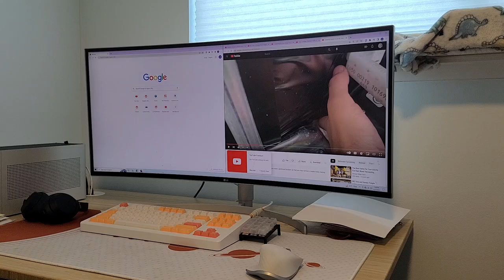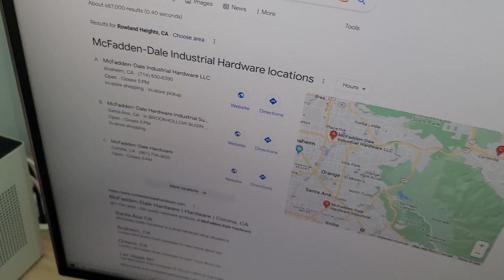IBC Tote Bulkhead Fitting For Garden Hose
Hi YouTube!

My day job is working as a general dentist, but I have very little experience with home improvement and diy. My hope is to make helpful videos for other beginners like myself and also to document our journey. I was surprised there wasn't a 3-4 inch adapter easily available so went with this bulkhead fitting. I think it should work! Thanks for reading!

Sincerely,
A Dentist Does Home Improvement

I shoot all the video footage on my Galaxy S20+

The mic I use is the Rode Wireless Go 2

Some notes about editing:  I'm still happy with the free Davinci Resolve, but did upgrade the $40 deity mic to rode wireless go 2. I'm really enjoying the new mic because there isn't a cord I have to deal with and the audio seems to be good quality. All the music is from YouTube's free music library. Here is the song I used.

Some notes about social media. Still only have IG and enjoy using it as a photo journal.

TIMESTAMPS
00:00 Intro
00:21 Researching IBC Tote Adapters
01:20 Shopping at Local Hardware Store
02:08 Install Bulkhead Fitting
02:35 Outro